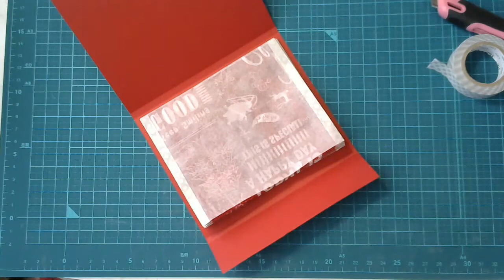【紙ものづくり】今さら聞けないSeries9 ジャバラファイル作りのコツ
ワックスペーパーやクッキングシートを使うときのコツです。